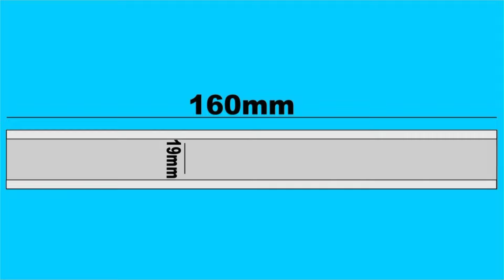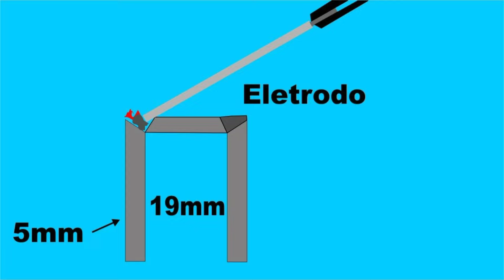Boito a montagem em 3D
MAIS UMA DEMONSTRAÇÃO DA MONTAGEM TIRANDO DÚVIDAS.